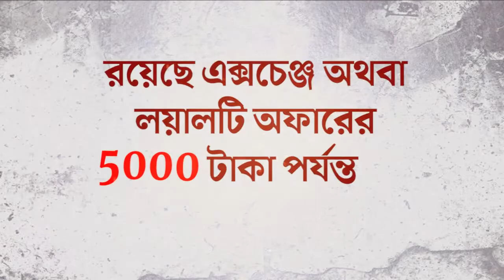পুলিশের চেকিং- এর সময় মোটরবাইকের মুখোমুখি সংঘর্ষে আহত হলো দুই বাইক আরোহী